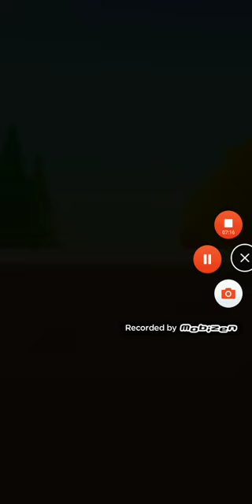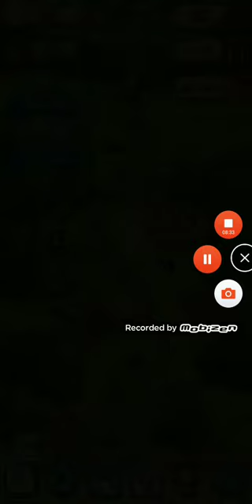Simon's Cat Crunch time and Garfield Snack Time and Cut the rope experiments (11/12/20)(1)